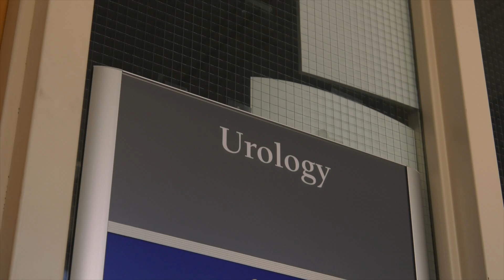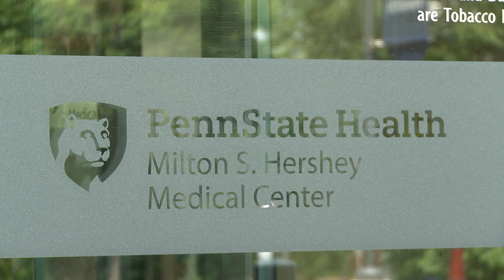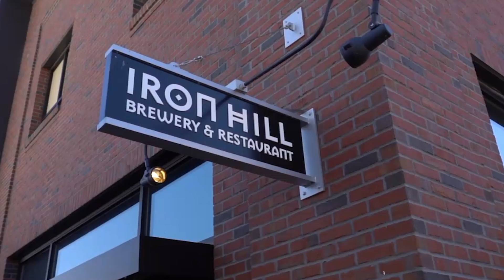Penn State Health Urology Residency Program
The Urology Residency is a five year program intended to develop a superb urologist who has as their primary concern the health and well-being of the patient. The program fosters lifelong learning skills, an appreciation for research and the ability to critically evaluate future medical and surgical therapies to enable the physician to incorporate valuable newly developed treatments into practice.

The program offers residents progressive responsibility over a large patient population in clinical and surgical settings, culminating in the resident demonstrating independent management of all urologic problems. The program provides the resident with the skills to excel as an independent urologic clinician.